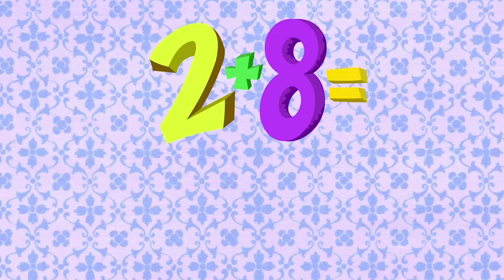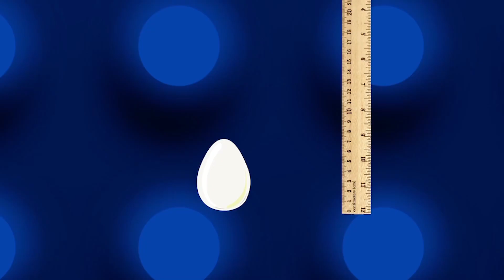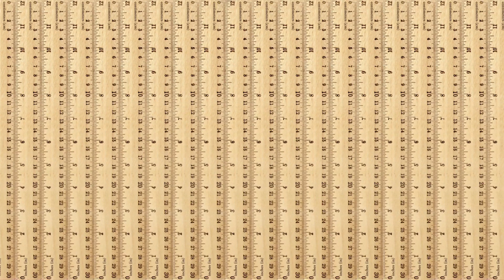UMIGO | Episode 1-5 Compilation | Math Songs for Kids | FUN SONGS | Videos For Kids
UMIGO | Episode 1-5 Compilation | Math Songs for Kids | FUN SONGS | Math for Kids | Cartoon for Kids